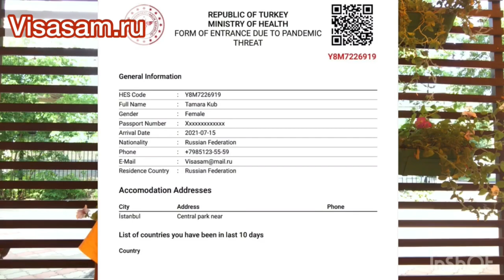Новые правила въезда в Турцию для россиян в 2022 году: ПЦР-тест, электронная анкета, прививки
- Новые правила въезда в Турцию для россиян в 2021 году.

1. Не привитые туристы из России должны делать ПЦР-тест в течение последних 72 часов до въезда в Турцию

2.Вакцинированные граждане России, которые сделали полный курс: две прививки могут поехать в Турцию без ПЦР-тестов и также вернуться в Россию, не делая ПЦР-тест

3.Кто переболел коронавирусом в течение последних 6 месяцев может не делать тесты.

4. Перед поездкой в Турцию нужно заполнить электронную анкету и получить HES-код для свободного передвижения по Турции

5. Виза для поездки в Турцию россиянам не нужна. Без визы в Турции гражданам России можно находиться 60 дней

6. Срок действия загранпаспорта должен быть не менее 4 месяцев. По внутреннему российскому обычному паспорту поехать в Турцию нельзя

Правила въезда в Турцию для российских туристов меняются иногда в связи с коронавирусом , все последние новости и актуальную информацию смотрите на нашем сайте Visasam.ru